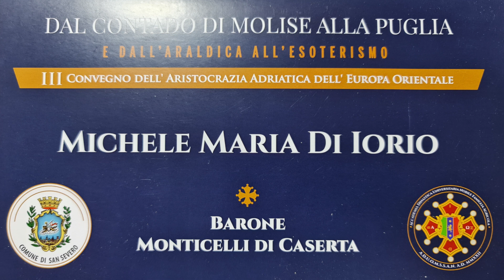Onorificenza al Prof. Storico Barone Michele Di Iorio. Regia Massimo Guerritore.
Conferenza storica dello scrittore storico Barone Michele Maria Di Iorio sul Principe Raimondo di Sangro della città di Sansevero in Puglia, 25/03/2023, organizzata dal Principe Cristian Agricola.